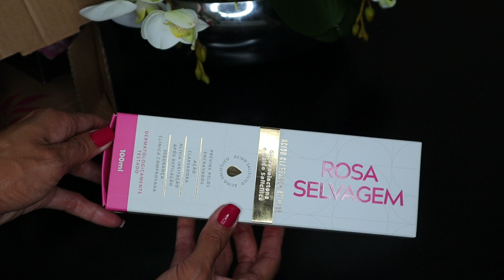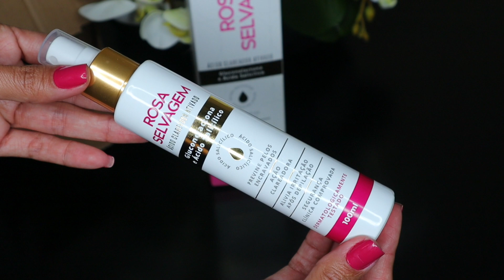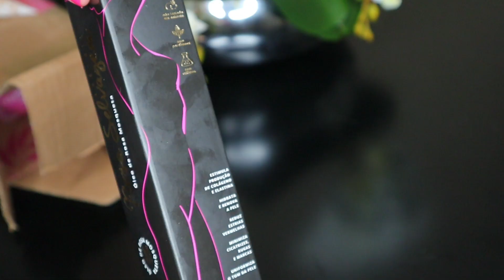CLAREIA ATÉ 8 VEZES MAIS AXILA E VIRILHA! ROSA SELVAGEM RESENHA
Rosa selvagem funciona?
Neste video você vai saber tudo sobre essa MARAVILHA !

Use meu cupom : CHRIS 10

Este é o site oficial do Rosa Selvagem Brasil

Este é o site oficial do Rosa Selvagem Ácido